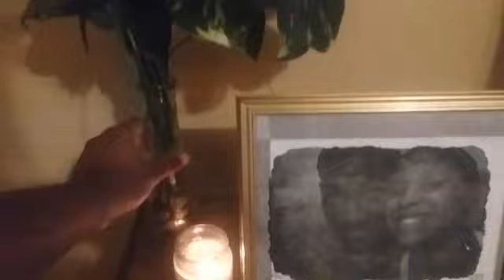HELP ME!!! MESSY BEDROOM | CLEAN WITH ME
Hey babes!!! Welcome back!!!💖💖💖

Collabs are welcome!!!

 Tap the 🔔